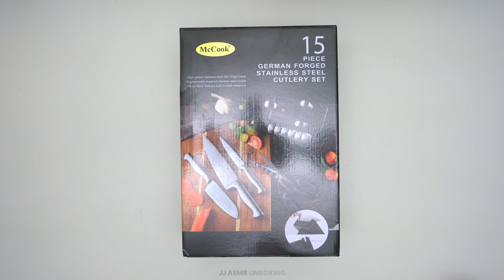McCook MC21 Knife Set Unboxing